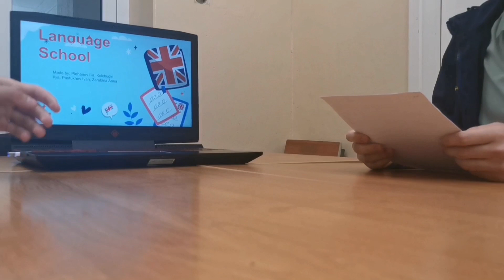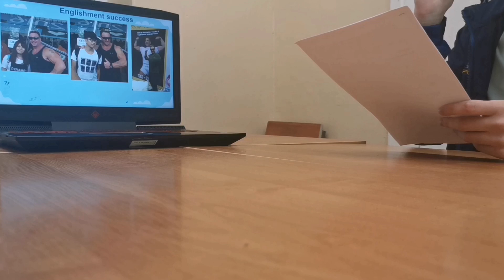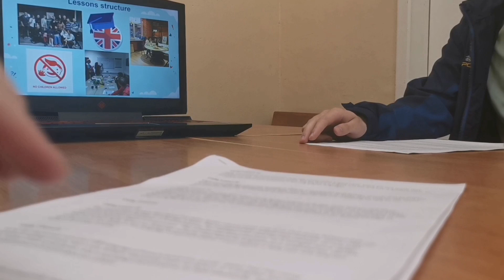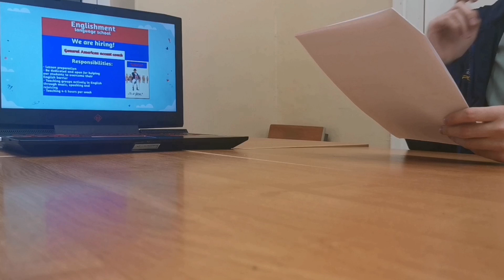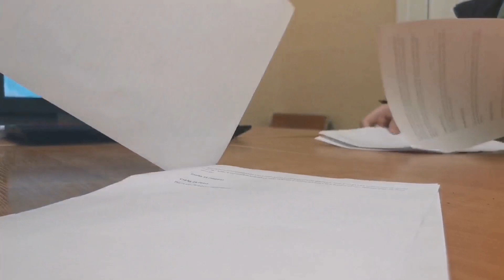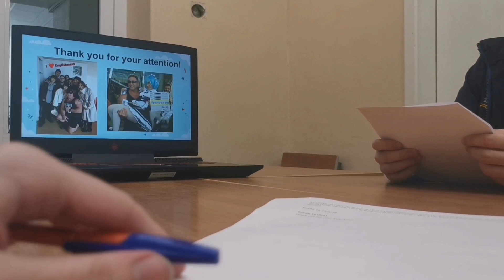How To Make A Presentation Like A Boss ♂️♂️♂️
This was a presentation of our virtual language school. Our team decided to make Billy Herrington or William Herrington to be part of our school :). On the screen you can see Harrington, but we made it, so our teacher won't find Billy LOL.

Hope you will enjoy, RIP Billy, you will never be forgotten, and you will remain in the walls of our University.